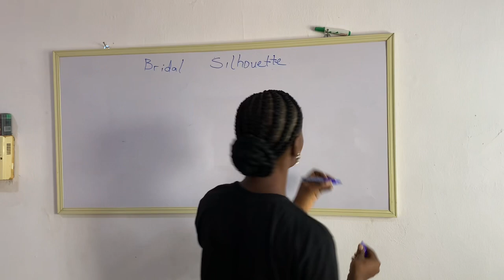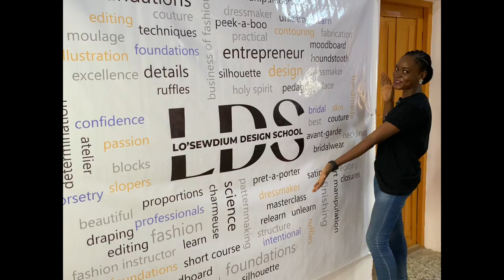24 May 2023